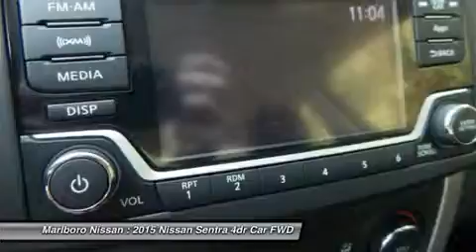2015 Nissan Sentra 36150